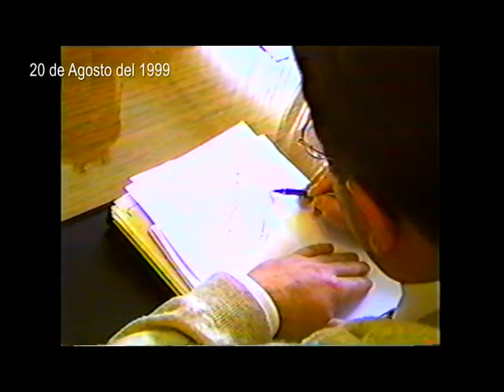Analisis Noticioso 13